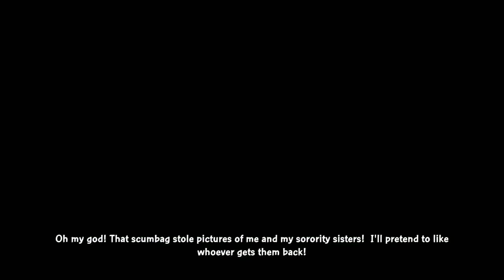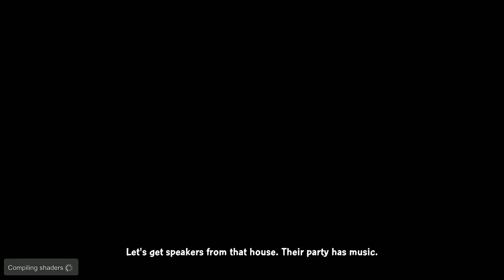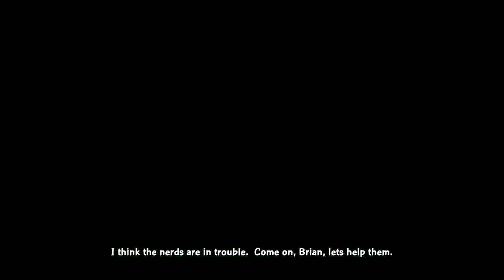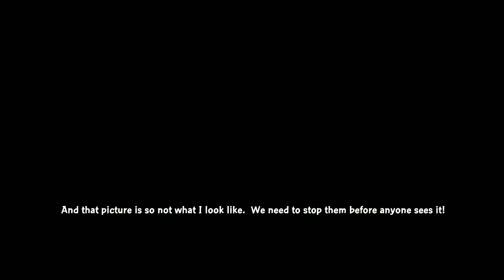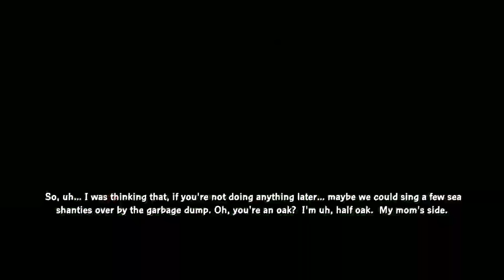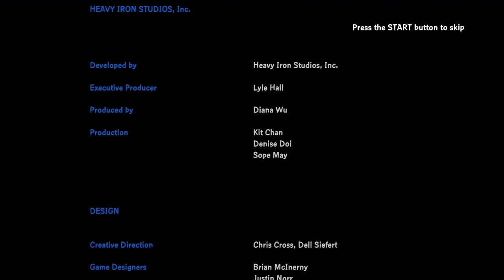WE STREAMED THE WHOLE FAMILY GUY BACK TO THE MULTIVERSE GAME!!!